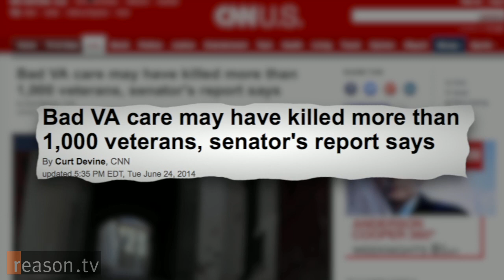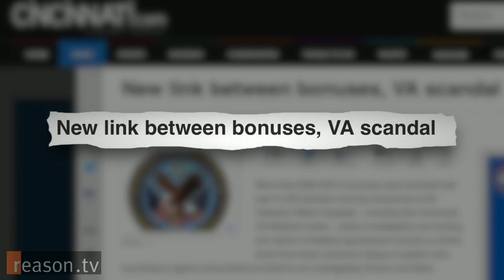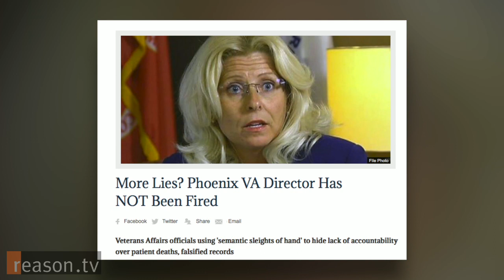VA Recap: U.S. Vet on Cause, Solution, and Scale of Scandal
"They say, oh, the [U.S. Department of Veterans Affairs] needs more money. It enrages me," says Concerned Veterans for America's Dan Caldwell. "They need more accountability. They need more cultural change. They need more competition. They need more reform."

Reason TV traveled to Phoenix, AZ, where the now nationwide VA scandal initially broke. Caldwell joined Reason TV's Tracy Oppenheimer to discuss the scale of the scandal, systemic problems with VA facilities, and possible solutions.

"There should be more services at the VA where you have a private healthcare option. Particularly primary care services. Standard things you'd go to your family doctor for," says Caldwell. "I don't see a reason why the VA should be doing those things. I think that they need to specialize in treating war wounds, service-related disabilities, and other things along those lines."

Caldwell also discusses the origins of the scandal, Sen. Tom Coburn's (R-Okla.) report, and problems with incentive pay.

Produced by Tracy Oppenheimer. Camera by Zach Weissmueller.